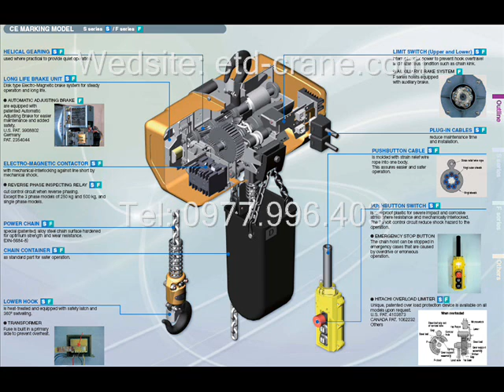palăng, palăng xích điện, palăng điện,palăng xích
Công ty ETD là tông đại lý  phân phối sản phẩm Palăng hitachi Nhật Bản.
Hiện nay công ty chúng tôi cung cấp đầy đủ các loại palăng xích và palăng cáp có tải trọng từ 250kg đến 30tấn,Palăng cáp dầm đơn, dầm đôi, palăng phòng chống cháy nổ, palăng 2 tốc độ.
Rất mong được hợp tác với quý khách hàng
Sales engineer: NGUYÊN BÁCH HƠP
Mobile: 0977,996,403